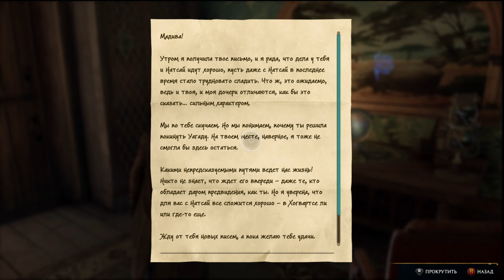Hogwarts Legacy. Хитроумные ключи))) #44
Прохождение игры на русском. Стим версия.
Hogwarts Legacy «Хогвартс. Наследие» Прохождение На Русском Языке.
Hogwarts Legacy «Хогвартс. Наследие» – это захватывающая ролевая игра с открытым миром,
который известен вам по книгам о Гарри Поттере. Отправляемся в путешествие,
находим фантастических тварей, меняем своего персонажа, варим зелья, изучаем заклинания,
 развиваем таланты, чтобы стать настоящим волшебником.
Становимся участником событий, которые разворачиваются на территории Хогвартса в 1800-х годах.
Наш персонаж – студент, владеющий ключом к древней тайне, которая способна разорвать волшебный мир
на части. Находим союзников и сражаемся с тёмными волшебниками, чтобы решить судьбу волшебного мира.
Наше наследие – это то, что мы делаете. Напишем свою собственную историю.